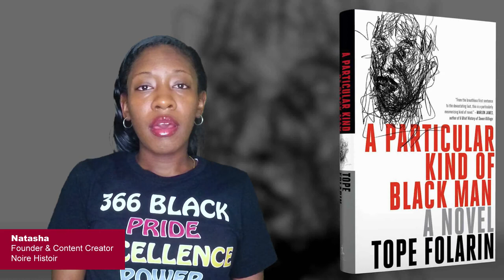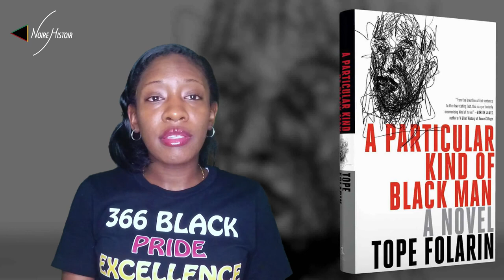A Particular Kind of Black Man by Tope Folarin | Noire Book Reviews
"A Particular Kind of Black Man" by Tope Folarin tells the story of Tunde Akinola, the son of Nigerian immigrants who settled in Utah.